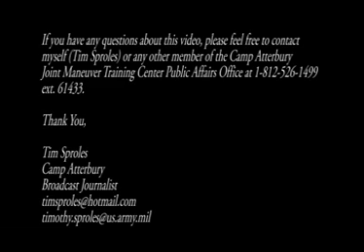Bold Quest 2011 - Human immersion Training 2 of 2 (Raw footage)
A virtual reality system designed to train at Infantry Squad level.The purpose of Bold Quest is to provide the tools and skills needed by ground and air sources that, when implemented, will increase the accuracy of war fighters while minimizing the risk of so-called "friendly fire".